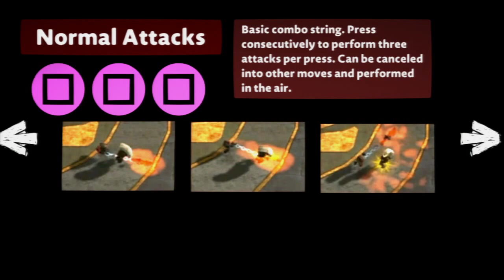God of War III Resacked - LittleBigPlanet 3 LBP3 PS4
In God of War III: Resacked Do you have the power to conquer the arena by defeating Hercules, Hades and even Zeus himself?! Take on the God of War III: Resacked arena and prove your worth! Make Kratos Proud!!! A LBP3 Community Level on PS4 and PS3.